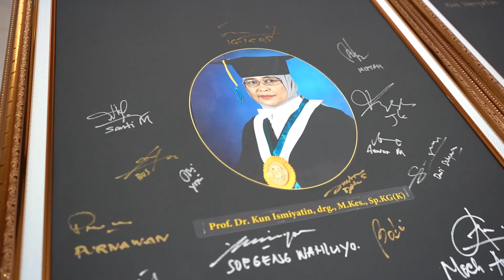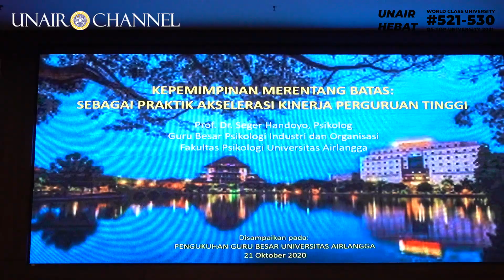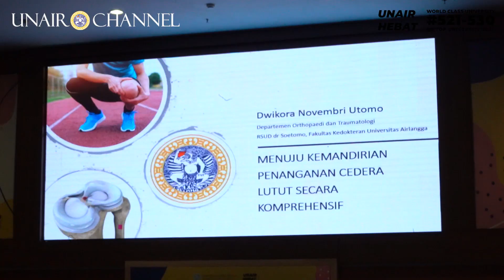Rektor UNAIR Kukuhkan 14 Guru Besar Sepanjang Oktober 2020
Bulan Oktober ini, untuk kali ketiga, Universitas Airlangga mengukuhkan guru besar baru. Kali ini, sebanyak lima guru besar dikukuhkan di Aula Garuda Mukti, Rabu (21/10/20). Pengukuhan guru besar itu menambah daftar panjang guru besar yang dimiliki UNAIR yaitu sebanyak 513.

Kelima guru besar yang dikukuhkan antara lain Prof. Dr. Kun Ismiyatin, drg., M.Kes., Sp.KG(K) dari Fakultas Kedokteran Gigi, Prof. Dr. Seger Handoyo, Drs M.Si., Psikolog. dari Fakultas Psikologi, Prof. Dr. Raden Darmawan Setijanto, drg., M.Kes dari Fakultas Kedokteran Gigi, Prof. Dr. Dwikora Novembri Utomo, dr., Sp.OT(K) dari Fakultas Kedokteran, dan Prof. Dr. Hendrian Dwikoloso Soebagjo, dr., Sp.M(K) dari Fakultas Kedokteran.